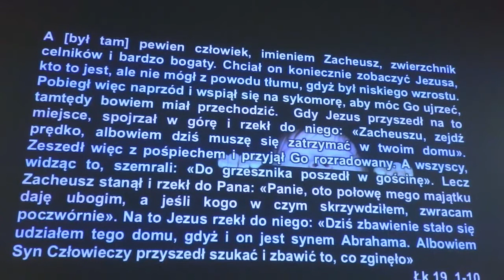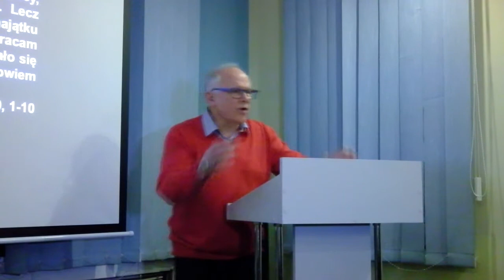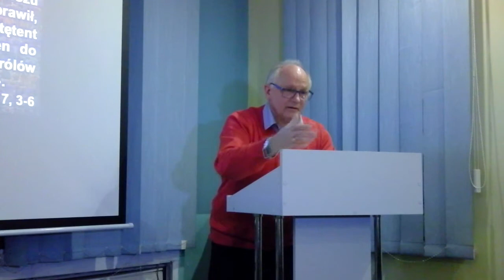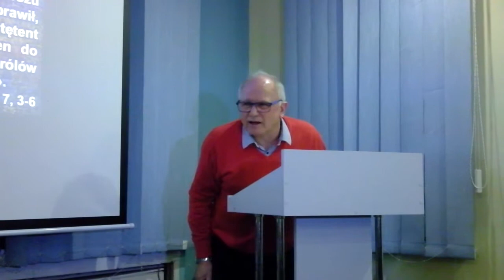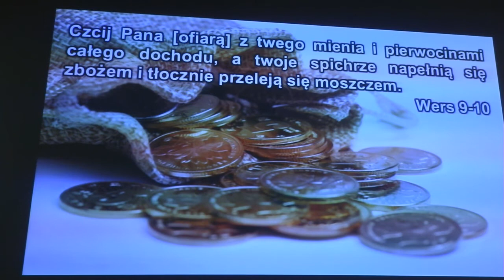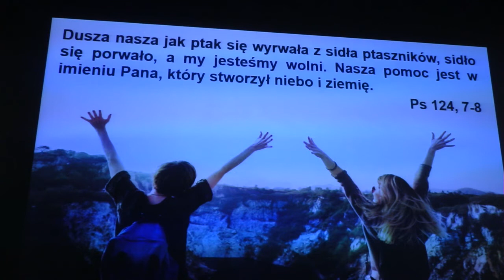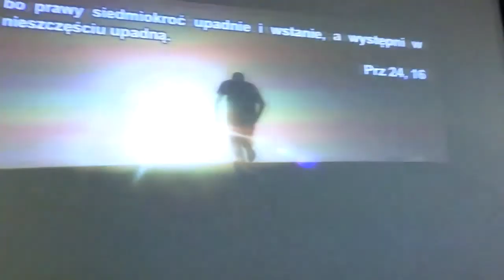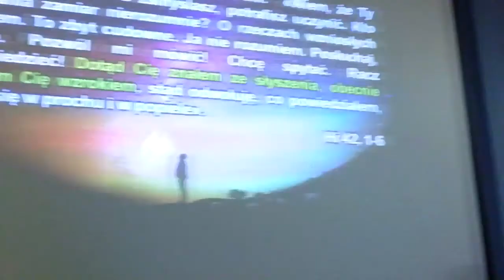Henryk Krzosek - Przeciwności w realizacji marzeń